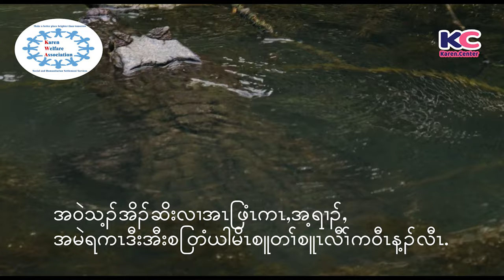Karen Discovery Episode 8 Alligator/Crocodile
Karen Discovery အစီအစဉ်မှ ကြိုဆို လိုက်ပါတယ် ၊ ဤအစီအစဉ် မှာ မိကျောင်းအကြောင်းကို ကရင်ဘာသာ စကားဖြင့် လေ့လာရမှာဖြစ်ပါတယ်။
Welcome to Karen Center .Karen Discovery Episode 8 this video will listen Alligator/Crocodile life in Karen Language.